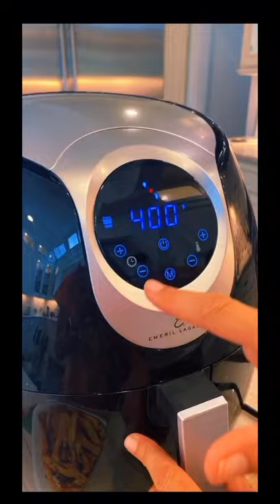HOMEMADE FRENCH FRIES!!! The ending though😭😭 that took a turn 😬